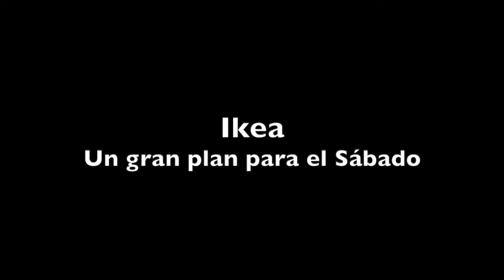Love, death and robots (impresiones)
La serie de Netflix LD&R puede ser sin duda considerada como una serie de culto, ¿vale la pena dar libertad creativa a los guionistas?.

Pendrive Data Traveler, ¡la mejor opción!

Guarda tus datos en este Disco duro externo Toshiba, ¡mira qué precio!